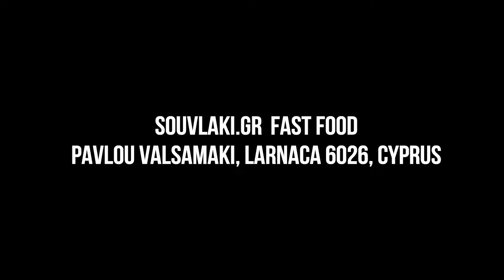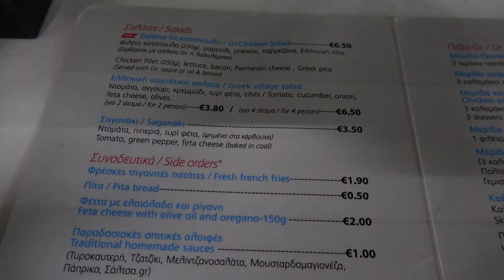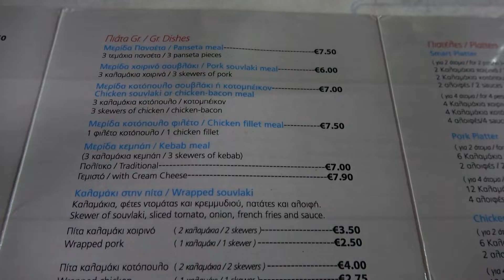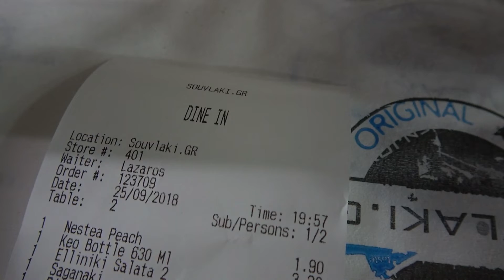THE BEST FAST FOOD IN LARNACA, CYPRUS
Souvlaki.gr Pavlou Valsamaki, Larnaca 6026, Cyprus
Good food, one of the cheapest places in Larnaka. If you don't trust us just check tripadvisor, this is the way we found this place and we didn't regret it.